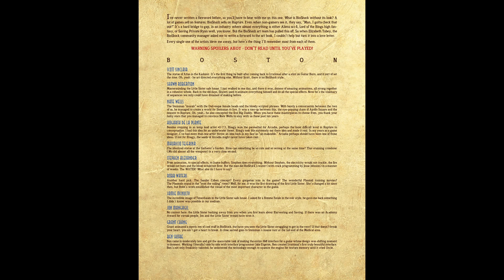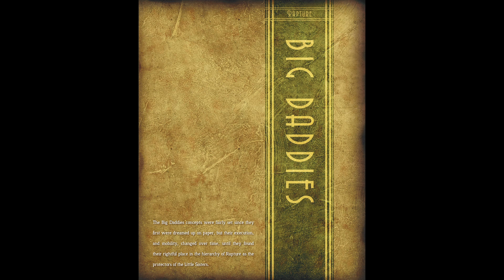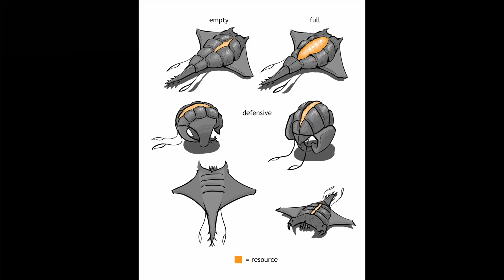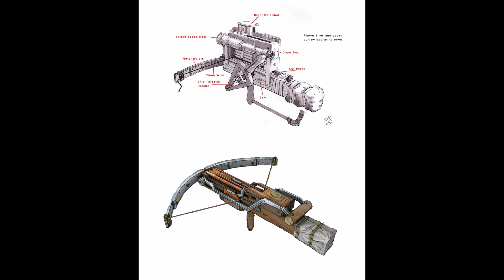The Art of BioShock - Breaking the Mold | Art Book Flip Through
BioShock: Breaking the Mold is the official artbook of BioShock, which was released on August 13, 2007, by 2K Games. It contains concept arts from the creation of the game. The artbook includes a foreword written by BioShock's director, Ken Levine, which lists the graphic artists who were influential in the design of the game. Concept art shows the creative progression of the design for the game logo, the iconic enemy, the weapons, and the locations of BioShock.